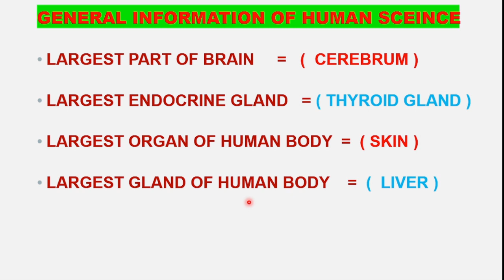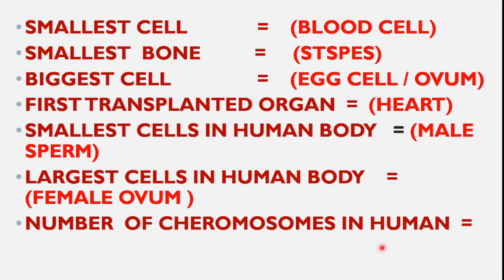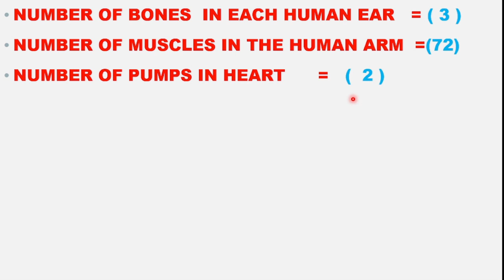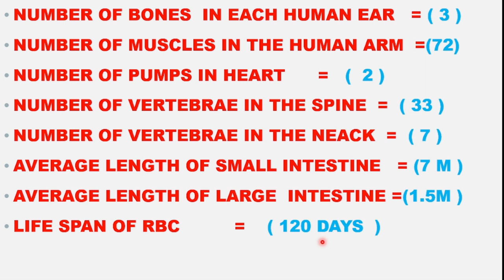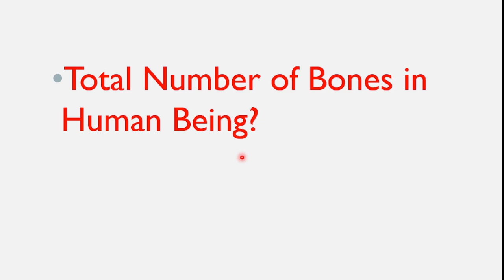Human Science ll HUMAN BODY INFORMATION ll GENERAL INFORMATION ll HUMAN ANTOMY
Human Science  , HUMAN BODY INFORMATION  ,GENERAL INFORMATION , HUMAN ANTOMY, SA  EDUCATION, ANM NURSING entrance exam questions

Hospital knowledge
Hospital staff knowledge
Medical Knowledge
Medical students
Medical students knowledge
Biology students
Doctor knowledge
Bhms students
Bams students
Nursing knowledge
Nursing staff
Paramedical staff
Paramedical knowledge
Pharmacy students
Pharmacy knowledge
Medicine knowledge

mlt mcq pdf,